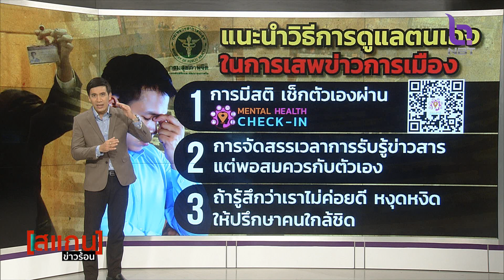รายการ [สแกน] ข่าวร้อน ตอน เครียดเรื่องการเมือง วันที่ 21 กรกฎาคม 2566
รายการ [สแกน] ข่าวร้อน วันที่ 21 กรกฎาคม 2566

🔻เครียดเรื่องการเมือง?

📍ชมสดกดช่อง 2 : NBT2HD
👉🏻 Facebook Live : LiveNBT2HD